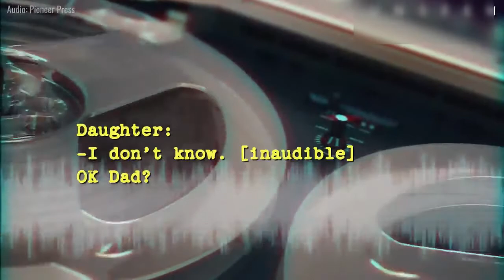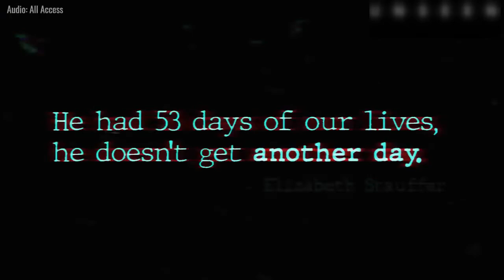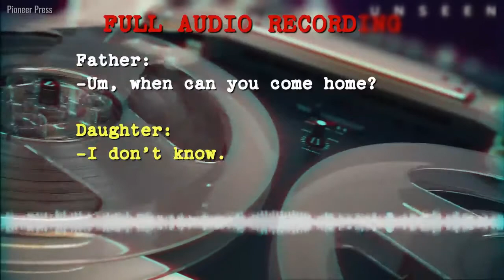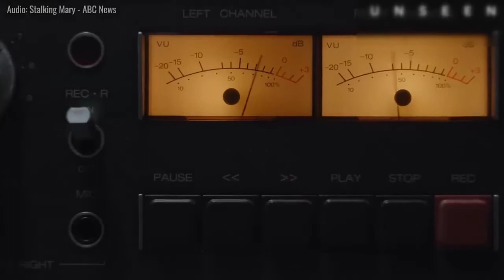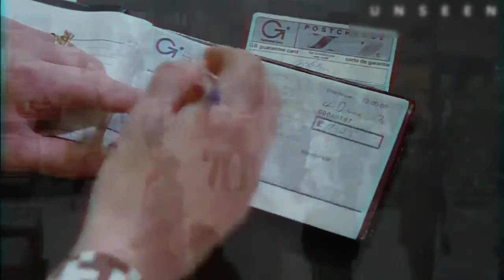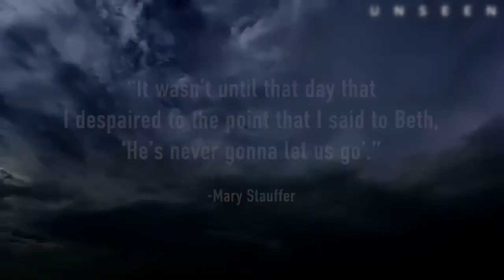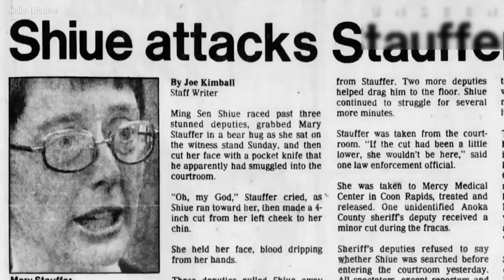Dad tries NOT TO CRY On Phone With Missing 8 YO Daughter|The Tragic Case Of Mary & Beth Stauffer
KIDNAPPED 8 YO Girl FORCED to Call DAD on Father’s Day | The TROUBLING Case of Mary & Beth Stauffer
On June 15th 1980, 8 year old Beth Stauffer calls her dad to wish him a happy father’s day, the first clue police got after she went missing on May 16th. After quickly hanging up, she returns to the tiny closet where her and her mother Mary have been chained and imprisoned by an obsessed man who has been stalking Mary for years. The captor, Ming Sen Shiue, believes that the longer they are kidnapped, the more chances Mary, his 9th grade teacher, will eventually fall in love with him. “Will we go home?” In the dark, frightened Beth asks her mom. At that moment, Mary, knowing deep in her heart of hearts they might not be able to leave ever, promises Beth with a yes.Certifiable Minds